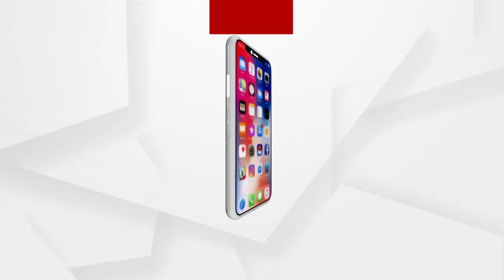ଜେଲରେ ଆତଙ୍କବାଦୀମାନେ ଖୁଲମଖୁଲା ବିଲୁଛନ୍ତି